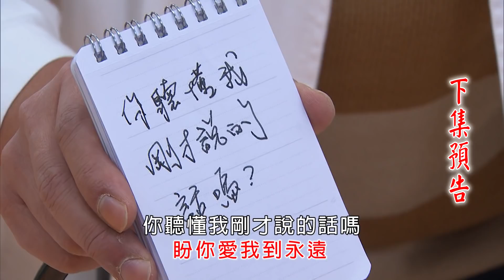黃金歲月 預告 Golden Years EP113